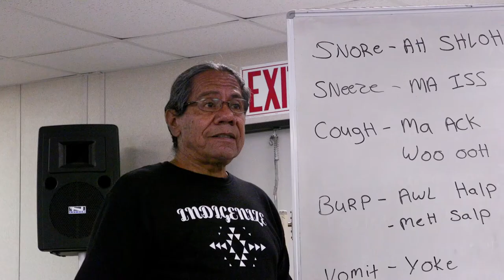Kumeyaay Community College